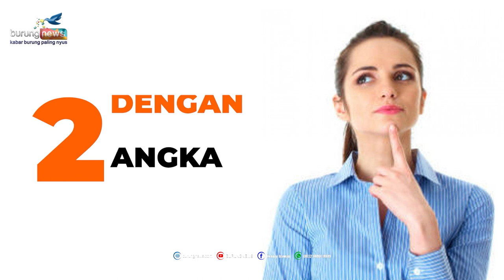ADA APA DENGAN ANGKA 2❓KACER "MISTERY" - MR. ANDI WIJAYA❗PIALA BETAWI RANGKOK